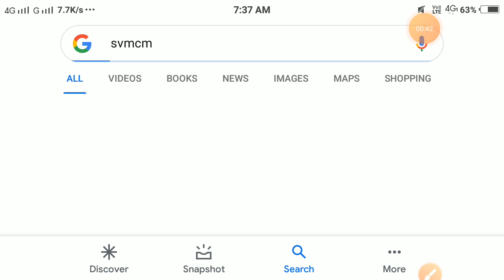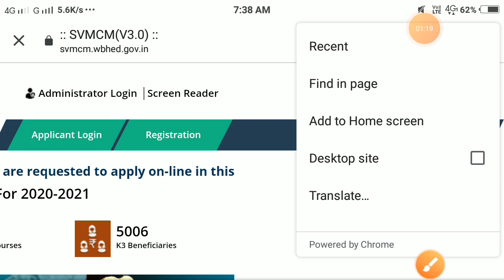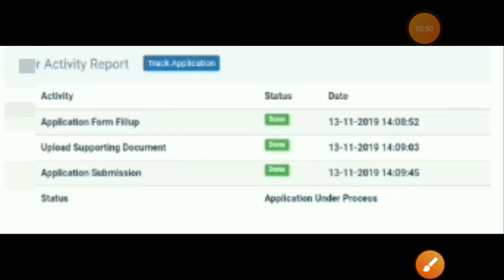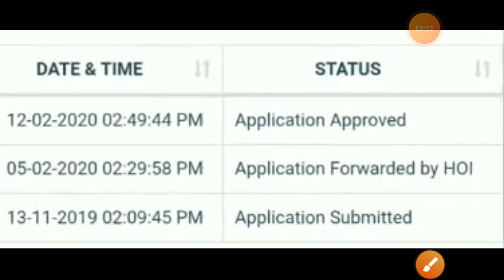how to check bikash bhavan scholarship status